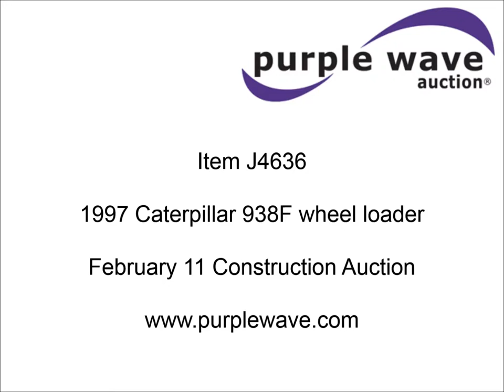1997 Caterpillar 938F wheel loader for sale | sold at auction February 11, 2016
1997 Caterpillar 938F wheel loader
5,904 hours on meter
Caterpillar 3116 six cylinder turbo diesel engine
140 HP
Powershift transmission
4F gears
Enclosed cab
Heat
Suspension seat
Wipers
Caterpillar 109"W bucket
3.65 cubic yard capacity
Bolt-on cutting edge
20.5-25 tires
28,731 lbs. base operating weight
Serial 1KM02417
Unit# WL0115